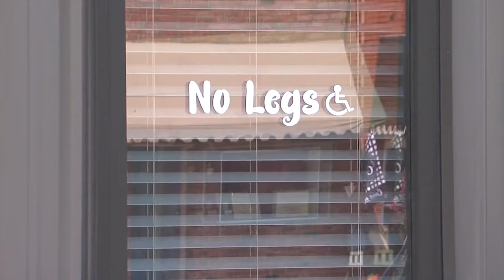Positively Oklahoma: Former Beggs football player keeps inspiring story alive with new business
A former Beggs football player's story serves as an inspiration to his town long after his playing days ended.

Joe Martel, 21, is a part of the proud history of football in Beggs. The high school has five state championships to its credit.

Martel knows all about confronting and overcoming challenges on and off the field.

2 News' Naomi Keitt reports.